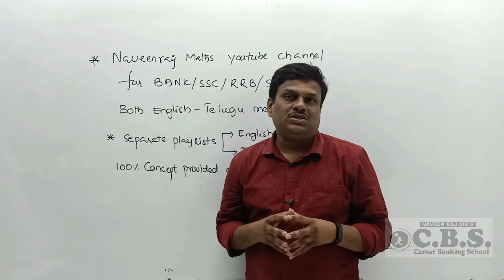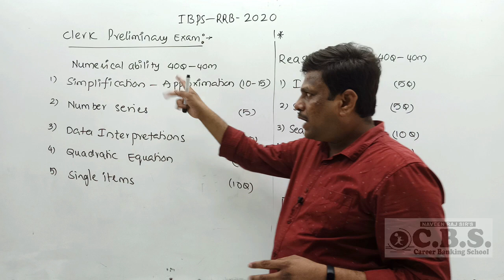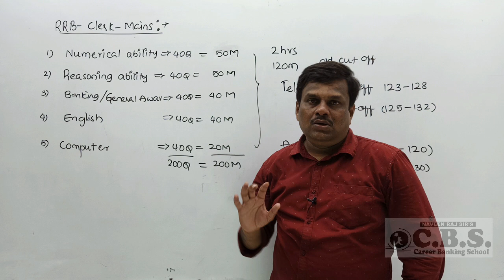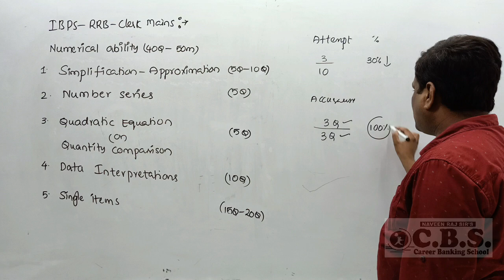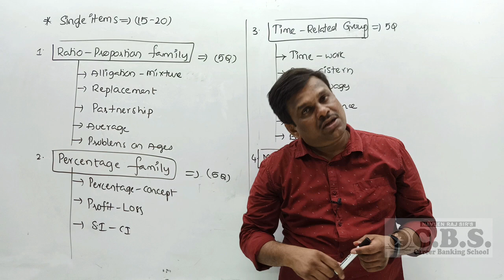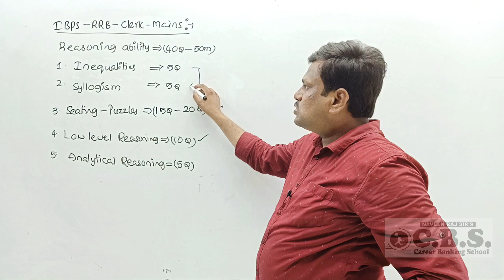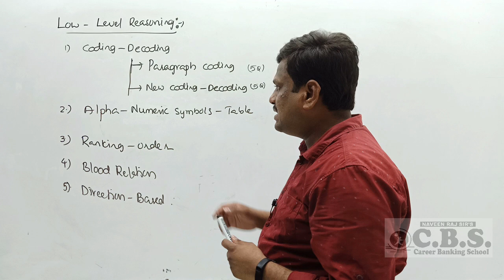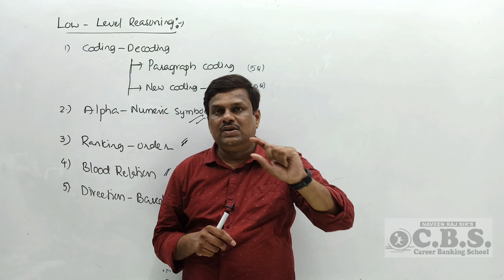IBPS RRB CLERK NOTIFICATION | TELUGU | SYLLABUS & EXAM PATTERN | CBS INSTITUTE | NAVEEN RAJ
For ibps rrb notification in eglish language